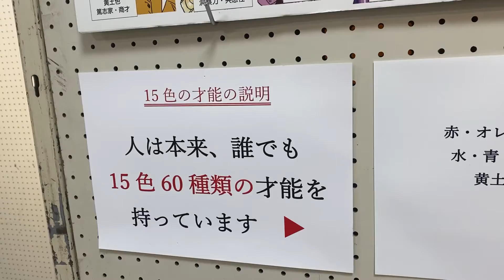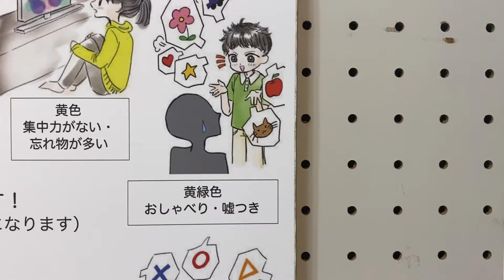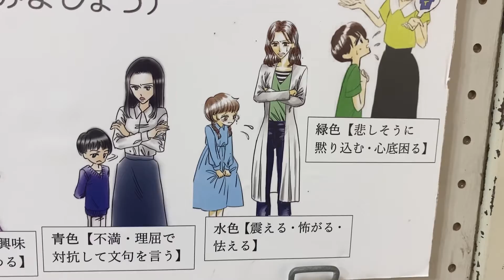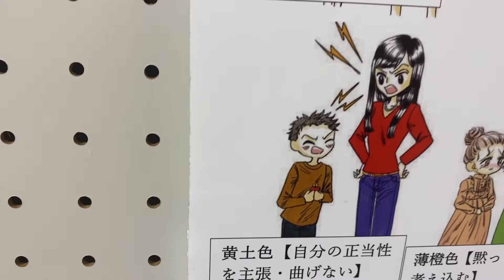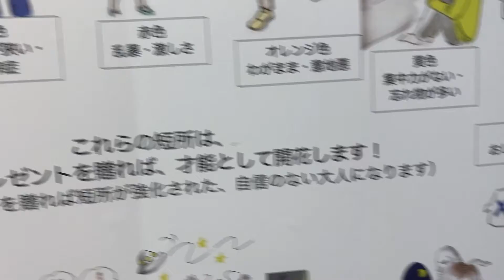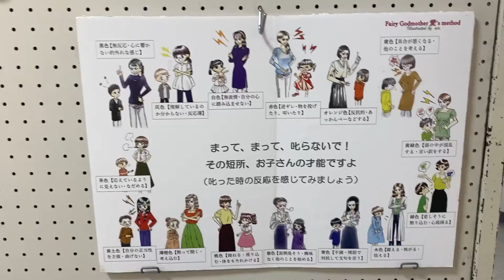ひよこの森のアトリエ展「FGM愛M」展示の説明２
お詫び：この動画では、
才能の芽がポジティブに変わるとどうなるかの説明の前に
叱った時の才能の芽の反応についてお伝えしています。

では才能の芽を確認をしてから、自分の依存症の告白にいきますね。

赤色は激しさ→叱ると逆ギレして物を投げたり叩いたり
オレンジ色はわがままで意地悪→叱ると反抗、あっかんべーなど
黄色は集中力のなさ→叱るとより別の世界に
黄緑色はおしゃべりで嘘つき→叱ると言い訳や嘘の上塗り
緑色は優柔不断で凹みやすい→叱ると余計に判断しなくなる
水色は泣き虫、怖がり→叱ると余計に怖がりに
青色は屁理屈や神経質→叱ると余計に文句を言うようになる
紫色は言動が変わっている→天邪鬼、意に介さない
ピンク色は甘えん坊→叱ると拗ねたり、座りこんだり
薄橙色は内弁慶、挨拶をしない→叱るとコミュニケーションを取らなくなる
黄土色は意地汚くてがめつい→叱ると自分の正当性を主張して聞き入れない
茶色は怠け者で反応が鈍い→叱るとマイペースになだめられる
黒色は残酷、気味が悪い→叱ると無反応、心に響かない
灰色は地味で反応が薄い→叱ると余計に自分の中に引きこもる
白色は気持ちが狭い縄張り意識が強い→叱ると余計に壁を作る

次回の動画で叱らずに育てるとどうなるかお伝えします。
小鳥遊樹でした。
じゃぁまたね！

ばいばい＾＾